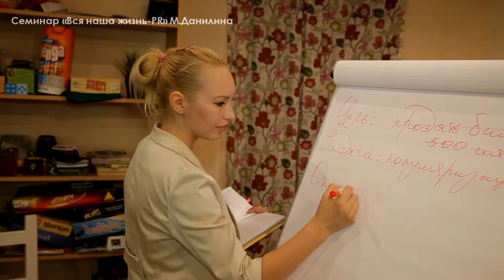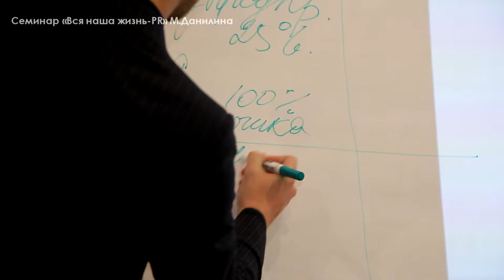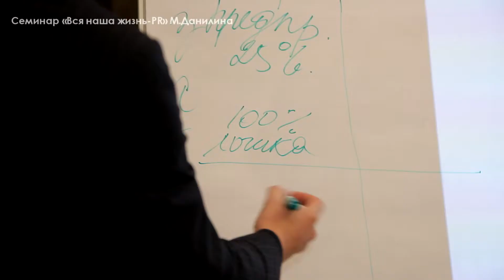Семинар "Вся наша жизнь - PR" в Уфе!